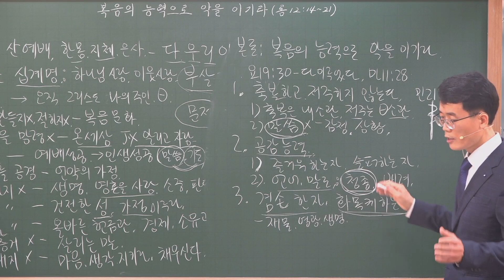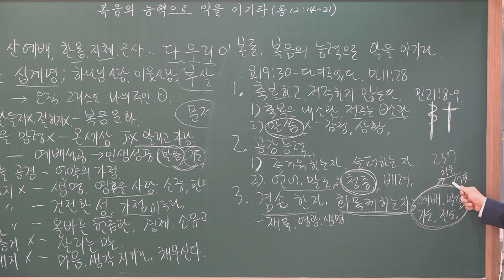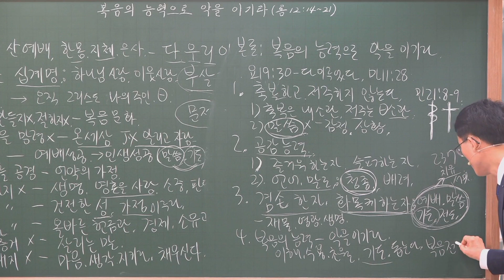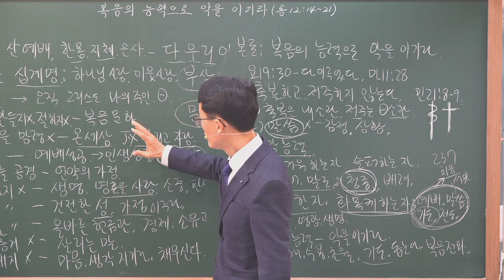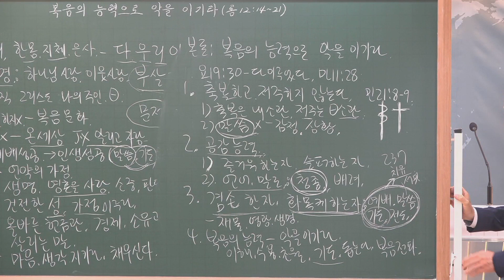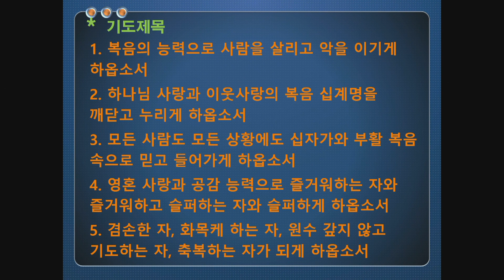복음의 능력으로 악을 이기라- 본론